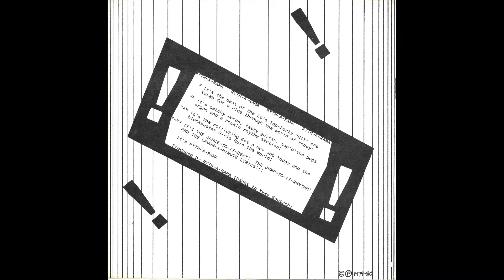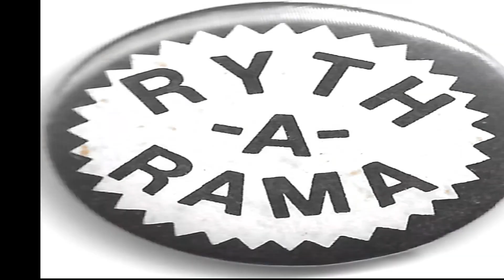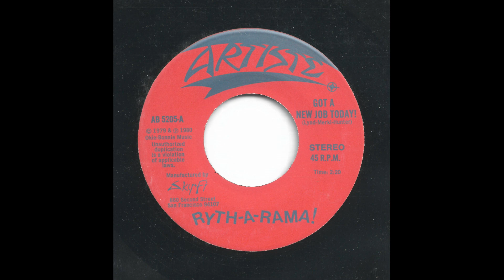A Ryth-A-Rama! - Got a New Job Today!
The a-side of the first of two rare 45s by this early '80s Bay Area group (judging from the SF address on the record labels), who aptly characterize their sound on the back of the record's sleeve as "the beat of the '60s Top-Forty 'HIT' taken through a ride through the world of today."  This song's driving organ has a very mid-'60s feel, but the sensibility is very much early new wave.  The single came out in 1980.